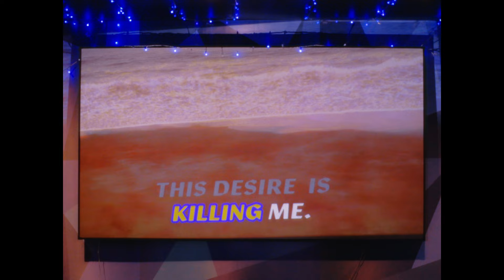WEST THEBARTON - DESIRE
Desire, the new single from West Thebarton - from their forthcoming album 'Mongrel Australia' available everywhere March 22, 2024 through Domestic Lala.

Video credits:
Directed - Nick Astanei
Edit - Frazthewizard & Nick Astanei
Colorist - Nick Astanei
3D - Dave Court
Lead - Lucas Sardelis
VFX Makeup/hair: Ashanti Kayias, Rena dimopoulus
Gaffer: Roxy Velvetrose
Special Thanks - No.9 Karaoke, Keely Flannagan, Elycia Felder-Shueard, Roxy Velvetrose,  Ming Ou, Phil Pirone & Jack O'Loughlin.

Lyrics:

One day, you said
Hey Ray, take me on fucking holiday
Somewhere down by the sea, but some green
Good food, good booze, with two dogs and good tunes
Forget the money trees

Take me down south where the world is warm
Blood and your sweat dripping down my neck
This desire is killing me

One day, I said
I gave you every fucking weekend
From Friday to Sunday, I’d even take Monday off
But then
Just when
I could feel your frustrations growing
Through the window
Watching me mow the lawn
And I was kidding myself

Blood and your sweat on my neck
This desire

Blood and your sweat dripping on my neck

This desire